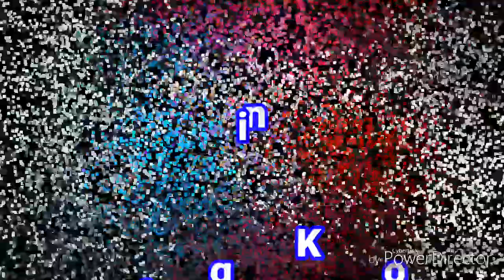भैय्यासाहेब देशमाने किंग ऑफ महाराष्ट्र